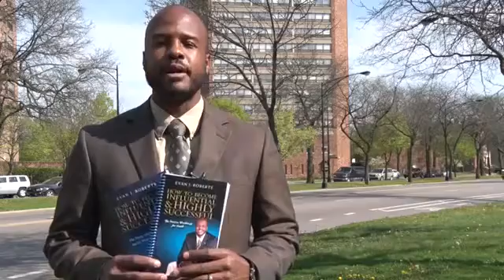Soulful Chicago Book Fair EVAN J. ROBERTS